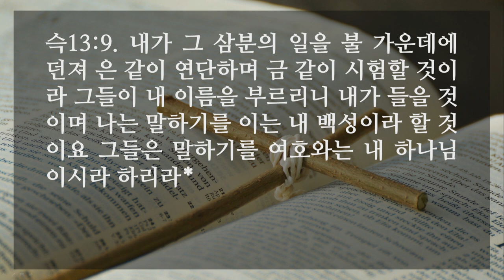[선한목자교회] 새벽기도 2020년 11월 27일 | 여호와는 내 하나님이시라! - 임동혁 목사 [스가랴 13:1-9]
여호와는 내 하나님이시라! - 임동혁 목사 [스가랴 13:1-9]